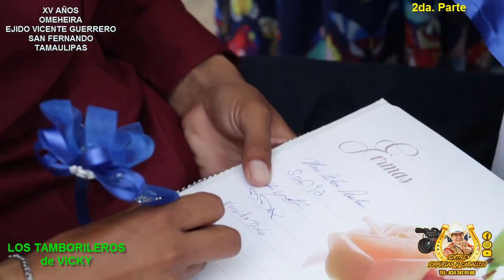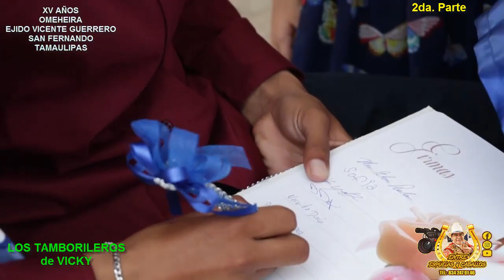2da Parte XV años de Omeherira Ej Vicente Guerrero San Fernando Tamaulipas